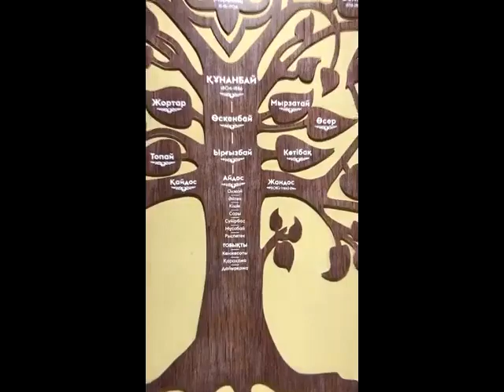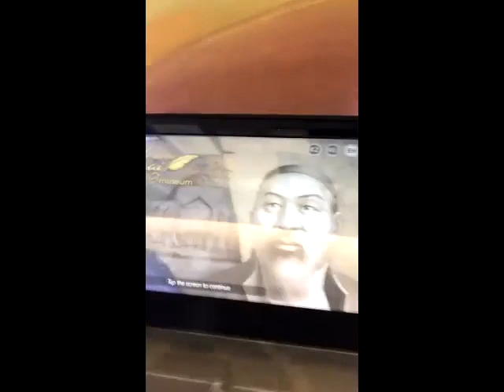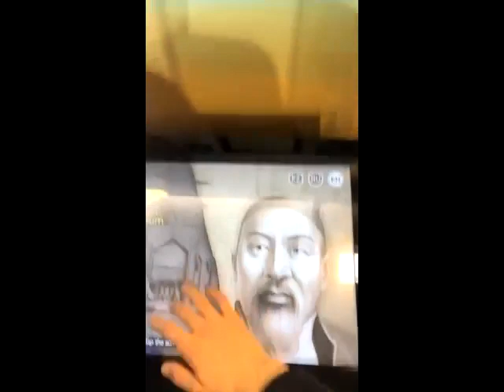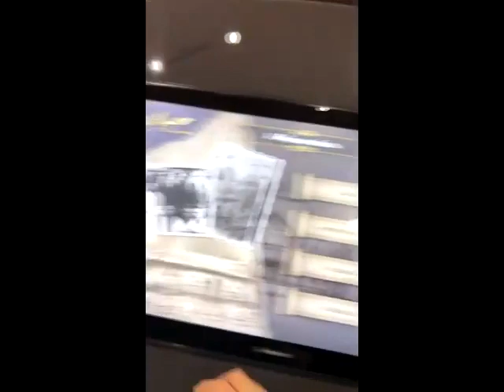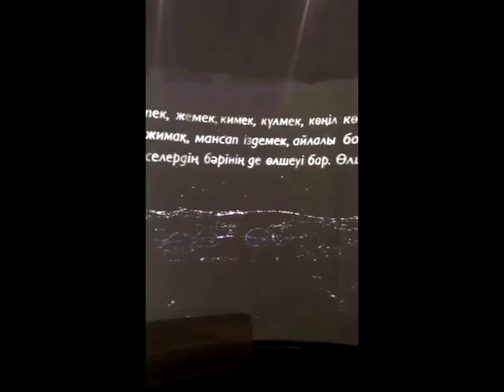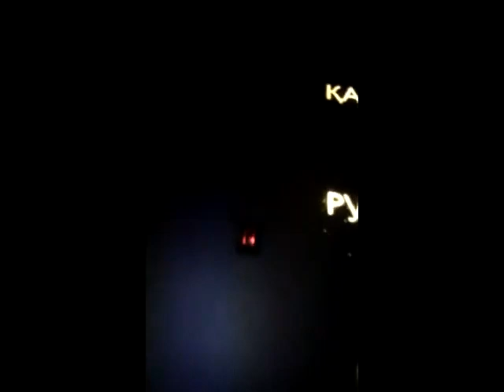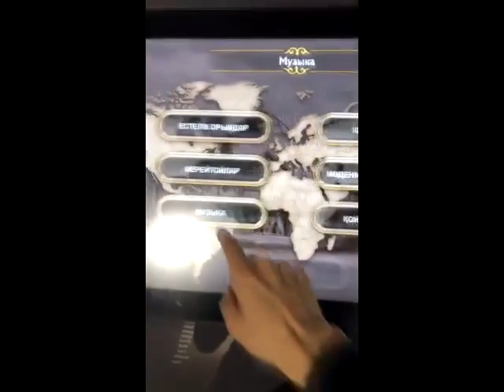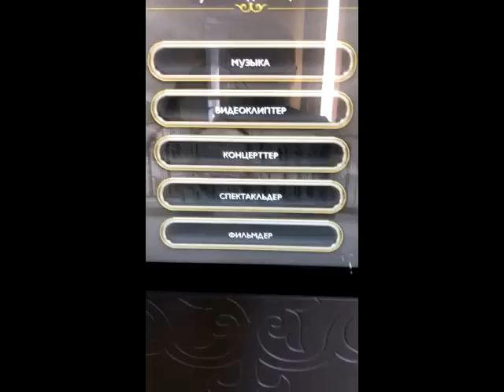Абайдың әдеби-мемориалдық мұражайына онлайн тур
А.С. Пушкин атындағы Шығыс Қазақстан облыстық кітапханасы "Жидебай Бөрілі" мемлекеттік тарихи-мәдени және әдеби мемориалдық мұражай-қорығының 80-жылдығына(1940) орай, Абай музейінің ғылыми қызметкері Азамат Қажыбаймен "Абай әлеміне саяхат» атты онлайн-тур өткізді. Виртуалды тур кезінде біз күрделі жөндеуден кейін мұражайдың заманауи келбетімен, жаңа технологияларды қолданып жасалған дизайынымен, ұлы Абайдың көне жәдігерлерімен, артефактілерімен, сондай-ақ Абай музей-қорығының ағымдағы жай-күйін тамашалап, музейге барып қайтқандай әсер алдық. Тамаша виртуалды саяхат жүргізген музейдің ғылыми қызметкері Азамат Қажыбайға алғыс білдіреміз.Онлайн турдың толық нұсқасын ұсынамыз.